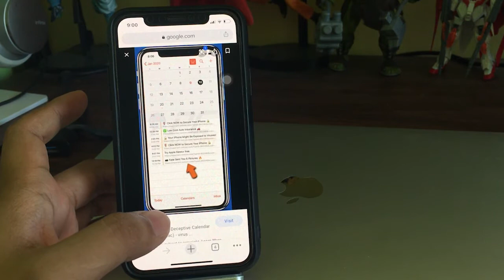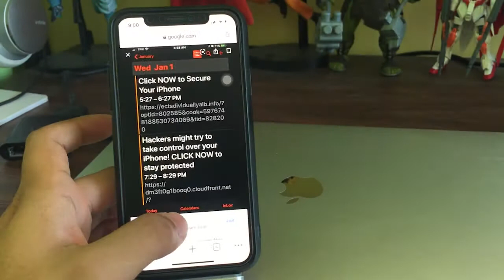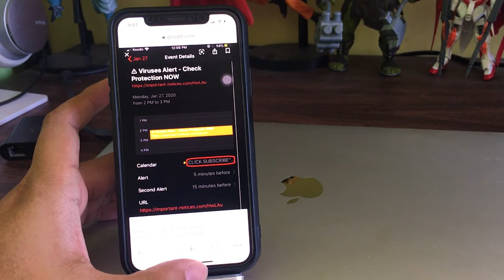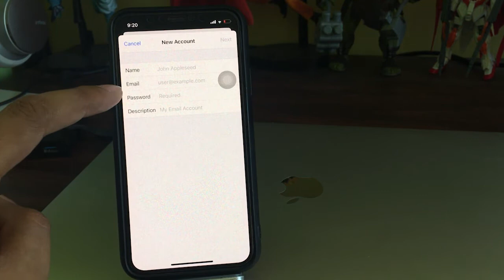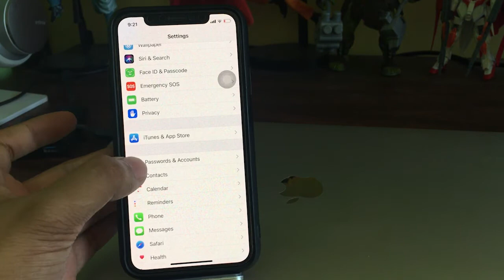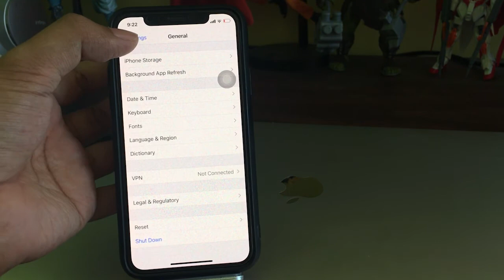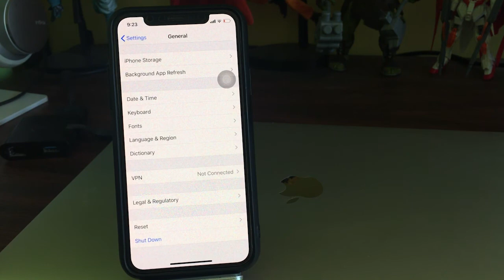How to Delete Calendar Events Virus Spam on iPhone and iPad Tagalog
Here is How Calendar Virus infected your iPhone at first Place? How to remove the Calendar Virus? or Events on iPhone. Protect your iPhone from Spam.

Also some extra information to help you Prevent this Infection further from happening in future. It may help more people.